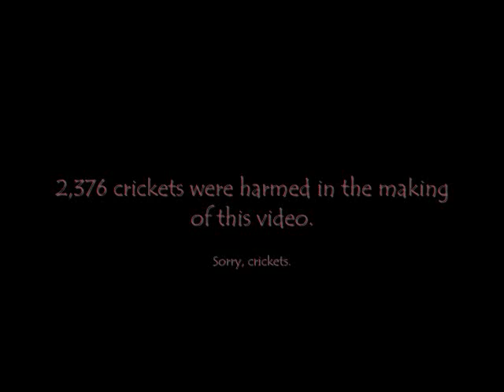Playing With Fire (Ants) - Drip floatation and other research techniques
Video montage of my lab work on fire ants (Solenopsis invicta).
"Ant Music" by Hyper.

Ants mounds are dug up in the field and stored in buckets lined with baby powder.  The fire ants are separated from the dirt via drip floatation:  water is dripped slowly into the tub, and the ants rescue brood and queens and form a floating 'raft' of living ants.

This is strained off, and moved to a plaster lined tub.  I then sort the ants into standardized colonies and run my experiments.  Currently, I am studying variation in foraging behavior.